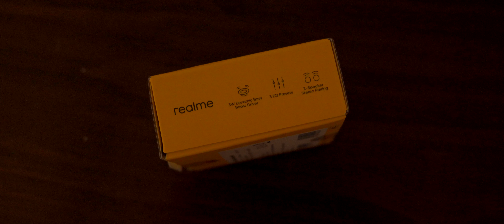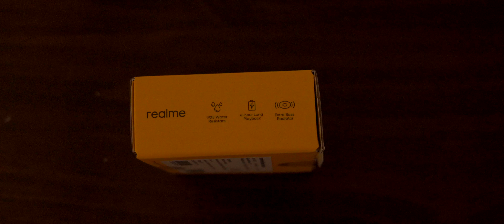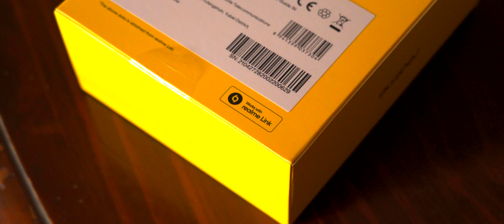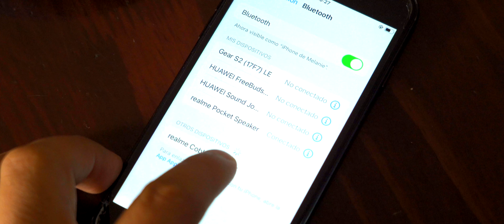Realme Pocket y Realme Cobble, parlantes para tu verano - Unboxing en Español